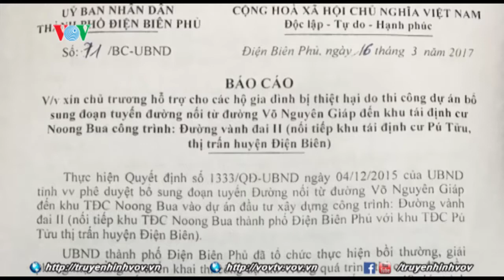Mất đất sản xuất vì dự án đường 60 mét do thiếu tính toán của đơn vị thi công và chủ đầu tư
Điện Biên: Gần 200 hộ dân mất đất sản xuất vì dự án đường 60 mét
Trong quá trình thi công xây dựng tuyến đường 60 mét thuộc thành phố Điện Biên Phủ, do thiếu tính toán của đơn vị thi công và chủ đầu tư nên gần 200 hộ dân trong khu vực bị mất đất sản xuất, đời sống lâm vào tình cảnh vô cùng khó khăn.